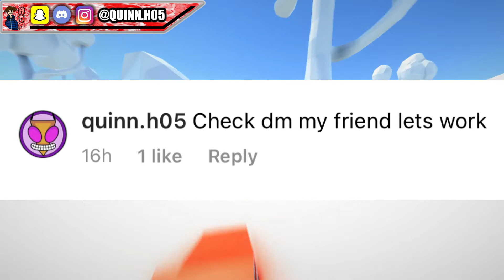The Tale Of CraicBoiMental (Formerly Dudewithswag)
✩ ALL SOCIALS ✩ @QUINN.H05